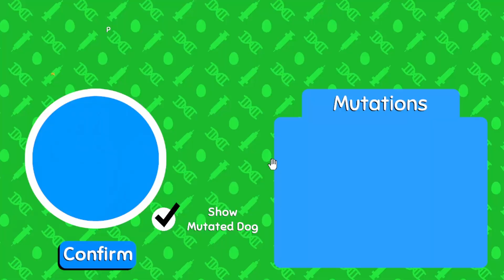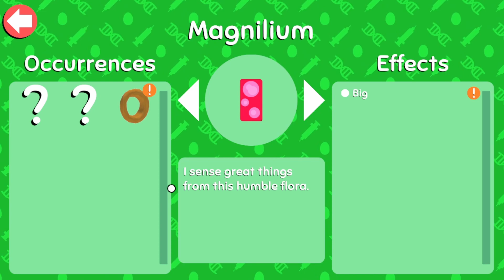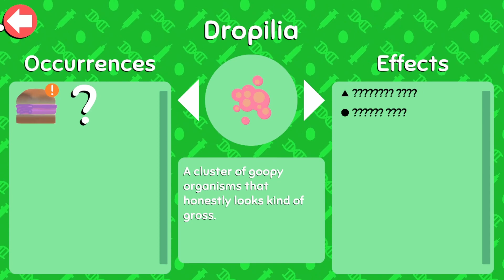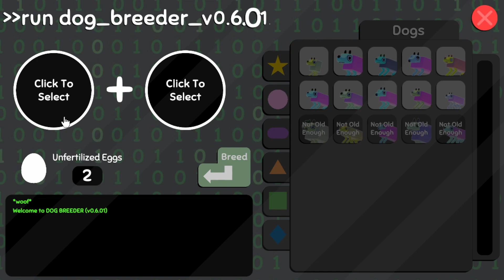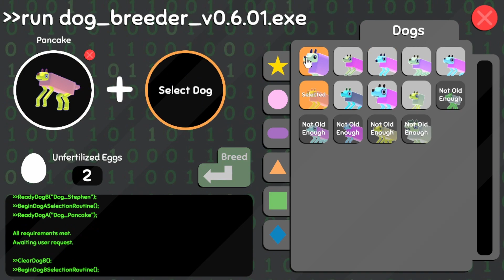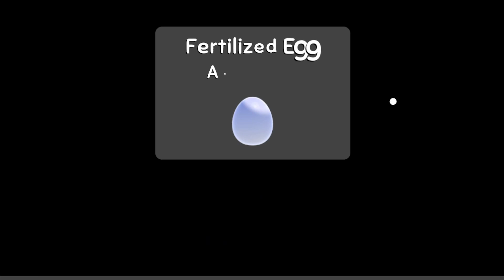Wobbledogs Part 4: The End is Near!